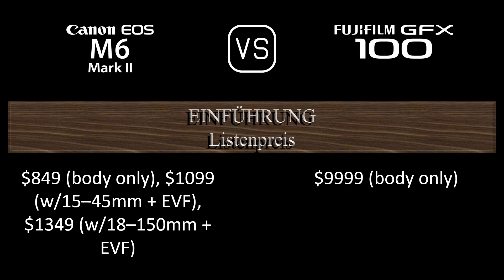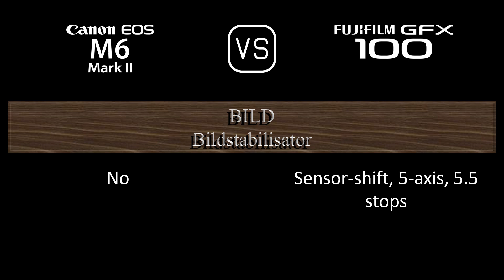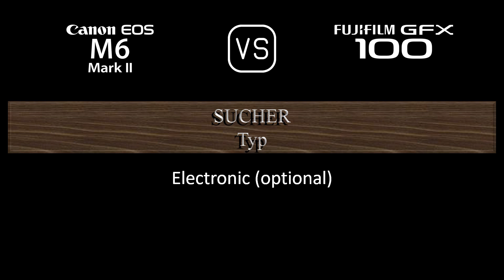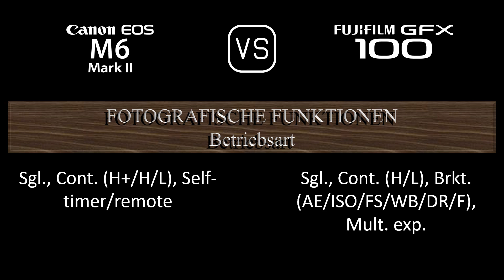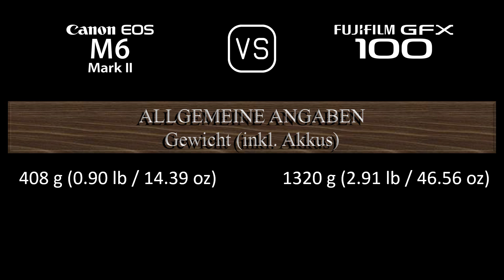Canon EOS M6 II vs. Fujifilm GFX 100: Ein Vergleich der technischen Daten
Dieses Video gibt einen Überblick über die Canon EOS M6 II und die Fujifilm GFX 100 in einem parallelen Technikdatenvergleich (comparison of specifications). Vielen Dank fürs Zuschauen.

00:24 EINFÜHRUNG
00:32 KAMERAGEHÄUSE
00:41 BILDSENSOR
01:05 BILD
01:21 OPTIK & FOKUS
01:50 BILDSCHIRM
02:10 SUCHER
02:26 FOTOGRAFISCHE FUNKTIONEN
03:27 VIDEOGRAFISCHE FUNKTIONEN
03:43 SPEICHERUNG
03:47 KONNEKTIVITÄT
04:16 ALLGEMEINE ANGABEN
04:36 SONSTIGE FUNKTIONEN